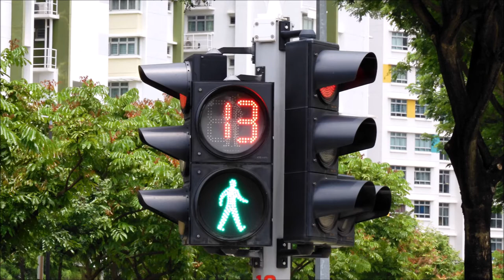Jalan Kayu Traffic Lights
This video is to take photographs of traffic lights at Jalan Kayu. Taken on 16 April 2021.